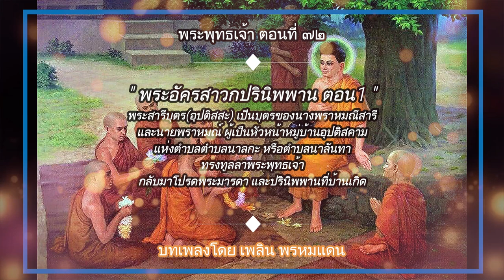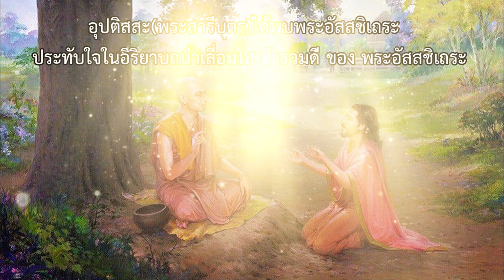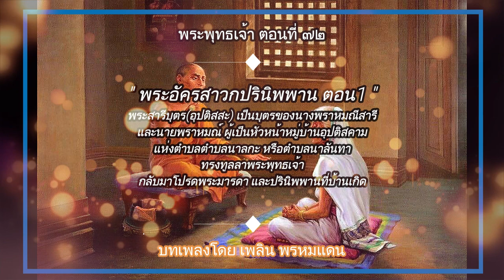พระพุทธเจ้า ตอนที่72 พระอัครสาวกปรินิพพาน ตอน1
พระสาลีบุตร(อุปติสสะ) เป็นบุตรของนางพราหมณีสารี และนายพราหมณ์ ผู้เป็นหัวหน้าหมู่บ้านอุปติสคาม แห่งตำบลนาลกะ หรือตำบลนาลันทา  ทรงทูลลาพระพุทธเจ้า กลับบ้านไปโปรดพระมารดา และปรินิพพานที่บ้านเกิดของท่าน